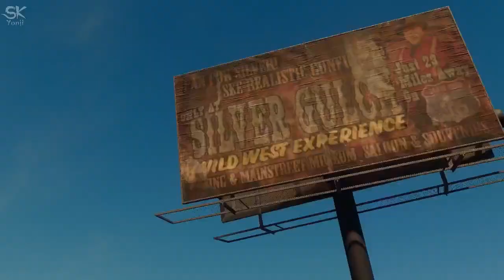Saints Row - Gameplay - Parte 03 Legenda em PT-BR!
TITLE:  Saints Row (2022)

☢Gênero: Sci-Fi, Action-Adventure, Open World, Good game.

☢Platforms:  PlayStation 5, PlayStation 4, Xbox One, Xbox Series X e Series S, Microsoft Windows, GeForce Now